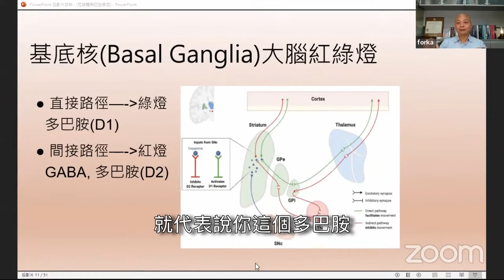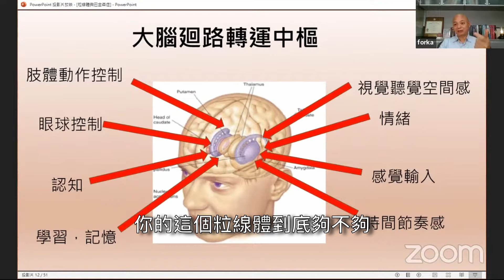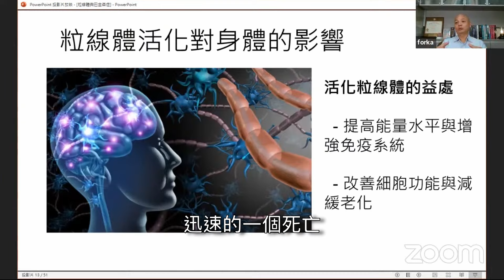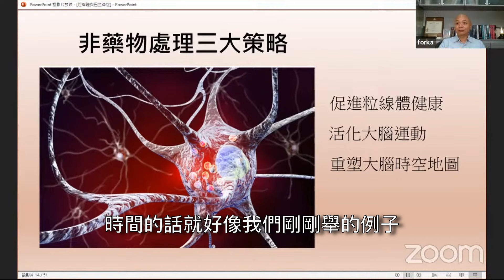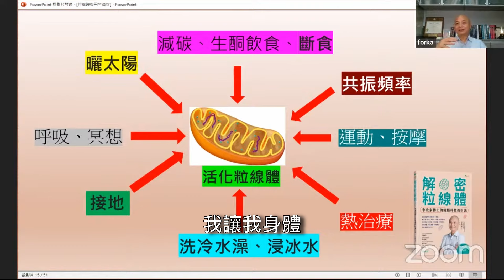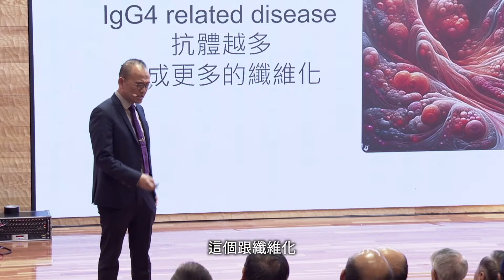【直播精華】下集_「粒線體與巴金森症」 阿宙 vs 李政家醫師 「作伙來開講」第一集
「作伙來開講」第一集📱，首播邀請脊骨神經醫學李政家博士面談開講，談「粒線體與巴金森症」。「作伙來開講」每個月第三個星期三播出，本系列將為您陸續邀請到不同專業領域的健康專家來進行對談，激盪跨領域的觀點。

蔡凱宙自然骨科診所官方頻道是中道自然醫學的臨床應用頻道，融合基礎生理、病理、診斷、醫療等實證醫學知識，並融入預防醫學、營養學等各種醫學新知療法，突破西醫分科的盲點，提供跨科別實證醫學的知識，協助慢性病患身體阻斷過敏原並補充細胞原料，恢復健康，在臨床上展現卓越成效。每週三晚間7:30，蔡凱宙醫師親自線上直播，提供您所需的最新醫學新知。

媽寶揪寶媽，樓頂揪樓咖，阿母揪阿爸。一起收看「作伙來開講」影片，共同走上健康自然之路！

❤️❤️❤️★本網路直播蔡凱宙醫師於臨床歸納實證的經驗，因每個人體質有差異，致病原因不同，同樣的藥物也有不同的反應程度，同樣的飲食指導也有不同的遵從程度。特別是多重藥物治療的患者，有著許多的風險，一定要找到專業的減藥醫師，配合飲食及運動的改變。千萬不要自行停藥，以免造成不可預期的結果。此為蔡凱宙醫師經驗分享，直播並非醫療診斷。如有醫療疾病等問題，請請教您的專業醫師或至醫院(診所)咨詢。
★若因本直播內容而產生任何直接、間接、附帶因而導致的風險，醫師(本診所)不承擔任何風險。有任何寶貴意見，歡迎留言指教。感謝您的收視與支持。🙏